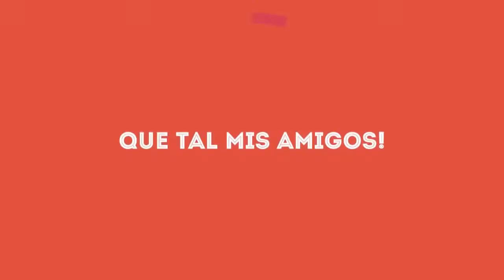BeanersCraft Season 2 Ep 16 The Good Old Days!